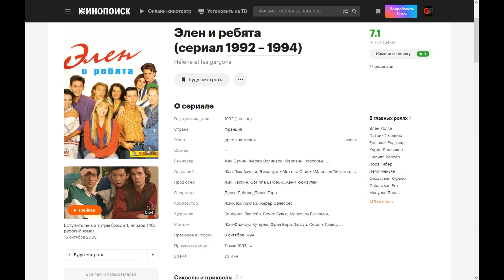Hélène et les garçons (1992 - 1994) ~ Review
About the life of French students who study, live in a dormitory, are friends, love each other, quarrel, disperse, reconcile, play in a musical group.